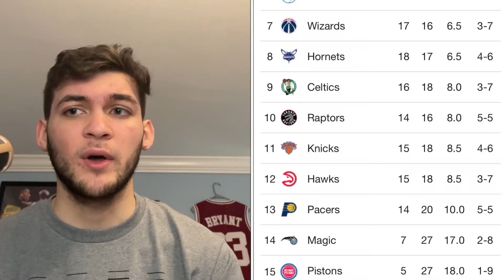New York Knicks vs Minnesota Timberwolves Game Preview